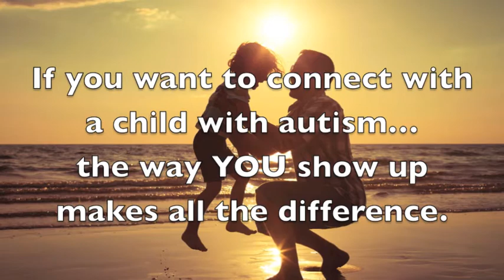Connect With Autism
If you want to connect with a child with autism, how you show up makes all the difference. 10 year old boy sings Brandi Carlile song with his teacher.